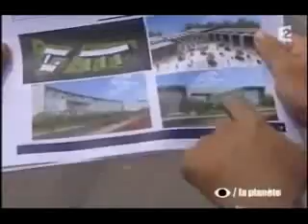Délocalisation Casanearshore Maroc Casablanca Hi Tech